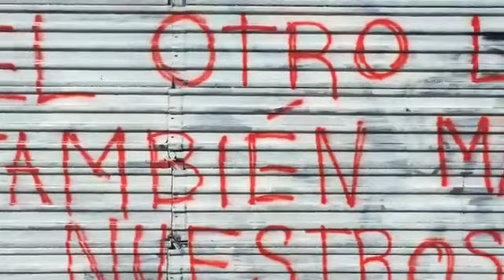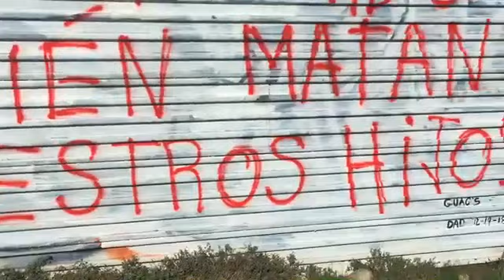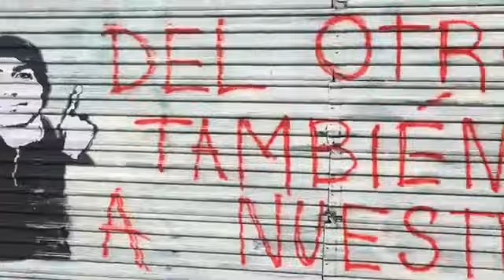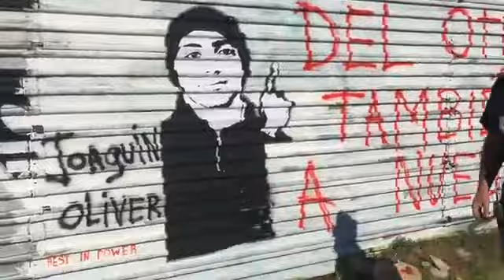ENTREVISTA MANUEL OLIVER PINTA MURAL EN MEMORIA DE SU HIJO